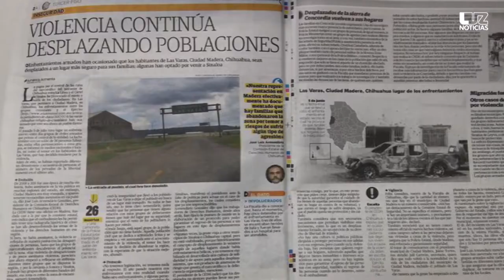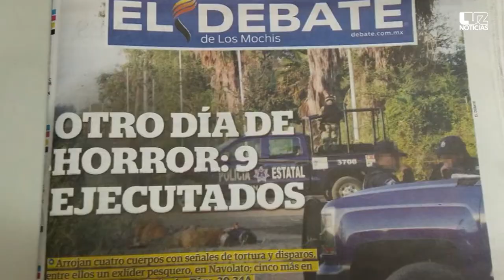"Kiko" Guerrero, 40 años de fotoperiodismo al límite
El fotoperiodista se jubila con honores de la casa editorial El Debate.